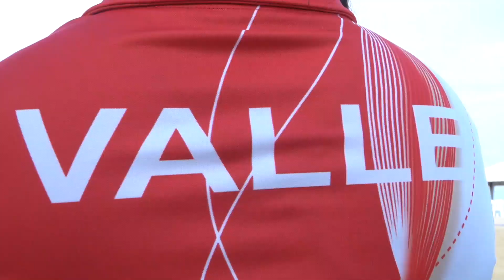Mar y Playa al Aire: se abrió el medallero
La tercera jornada de los Juegos de Mar y Playa entregó las primeras medallas de las justas en el Golfo de Morrosquillo. Valle del Cauca en natación aguas abiertas y Antioquia en rugby femenino fueron los primeros campeones.